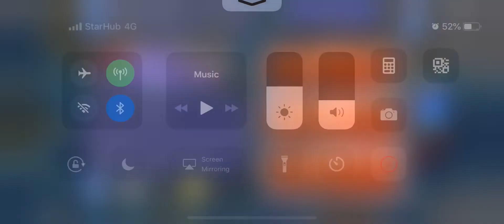DFFOO Twilight Menace Dusk EX 100K Score Full Clear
Using Terra, Noct, Squall (Tidus Support)